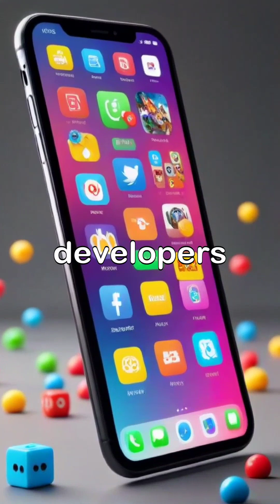chat gpt image generator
Discover the revolutionary power of ChatGPT in generating stunning images! In this video, we'll explore the capabilities of this AI tool and show you how to create amazing images with just a few prompts. From abstract art to realistic landscapes, ChatGPT can produce breathtaking visuals that will leave you speechless. Whether you're an artist, designer, or simply a tech enthusiast, this video will inspire you to unlock the full potential of ChatGPT and take your creativity to the next level. So, sit back, relax, and get ready to be amazed by the incredible possibilities of AI-generated art!